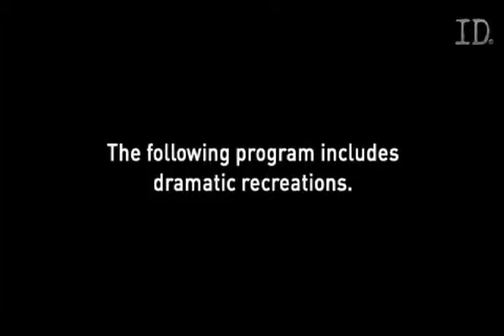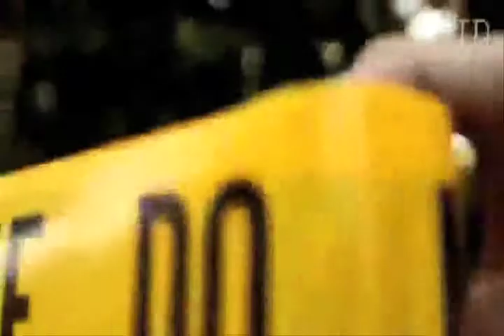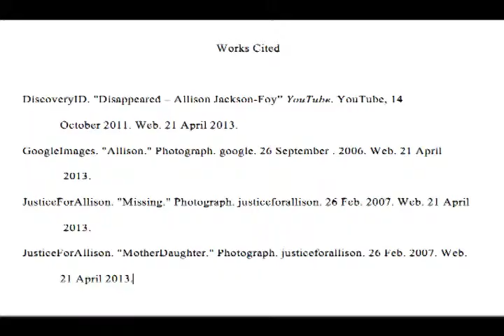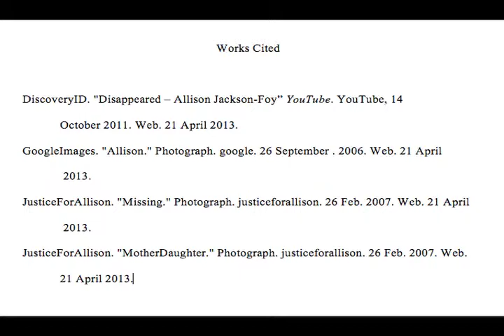English Presentation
Courtney Jackson
ENGL 1101 TR 9:30-10:45
Professor Cardona